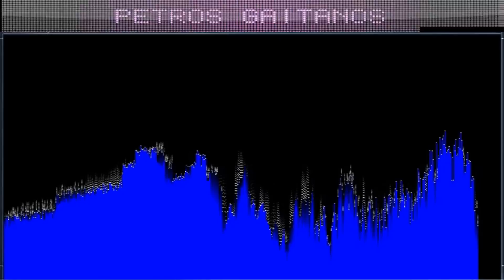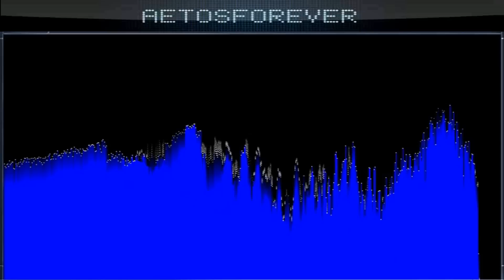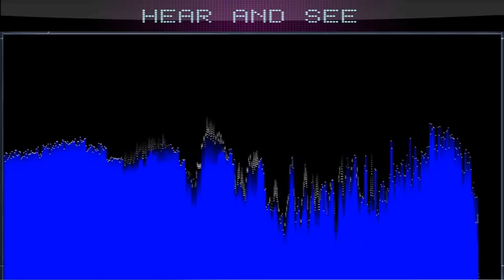Στο κάστρο το παλιό --- Πέτρος Γαϊτάνος. HD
Αποποίηση: Το βιντεο δεν προοριζεται για παραβίαση πνευματικών δικαιωμάτων . Το ακουστικό περιεχόμενο δεν ανήκει σε εμένα δεν κανω κέρδος από αυτό το βίντεο, δεν είμαι κύριος πνευματικων δικαιώματων των φωτογραφιών, είναι από το διαδίκτυο. Αυτό είναι καθαρά για Διασκέδαση.Τα πνευματικά δικαιώματα των videos ανήκουν στις εκάστοτε δισκογραφικές εταιρείες των καλλιτεχνών και στους δημιουργούς τους.
Στο κάστρο το παλιό & Πέτρος Γαϊτάνος.
Στίχοι: Παντελής Θαλασσινός
Μουσική: Παντελής Θαλασσινός
1.Πέτρος Γαϊτάνος
2.Παντελής Θαλασσινός
Στο κάστρο το παλιό
σε κάποιο τοίχο σου `χα γράψει σ' αγαπώ
το πιο γλυκό μου μήνυμα

Το πλήρωσα κι αυτό
τόσο ακριβά που να μην ξέρω αν σε μισώ
είναι βαρύ το τίμημα

Είμαι εδώ και είσαι εκεί
εγώ στη δύση κι εσύ στην ανατολή
είμαστε στίχοι που δε χώρεσαν μαζί
στη μουσική

Κουράγιο πού να βρω
να ξαν' αγγίξω το κορμί σου το γλυκό
της ομορφιάς το χάρισμα

Δε θ' ανταποκριθώ
όπως εκείνο τον παλιό καλό καιρό
στου φεγγαριού το κάλεσμα

στη μουσική